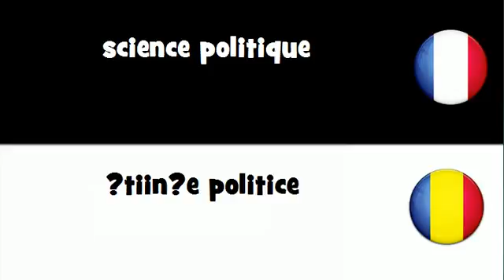Dites le en 20 langues # science politique